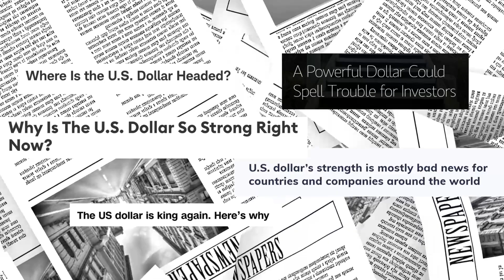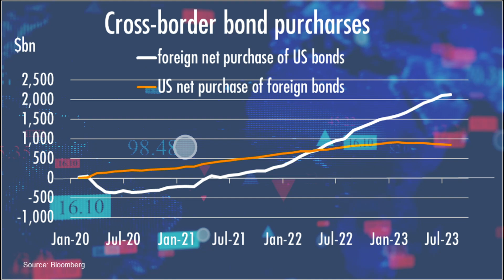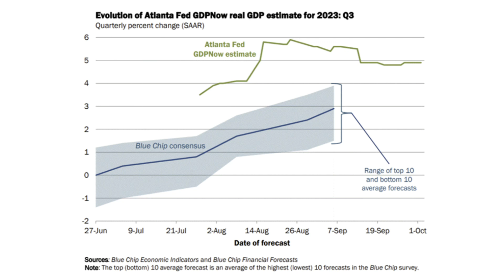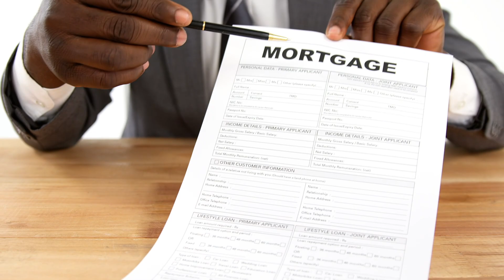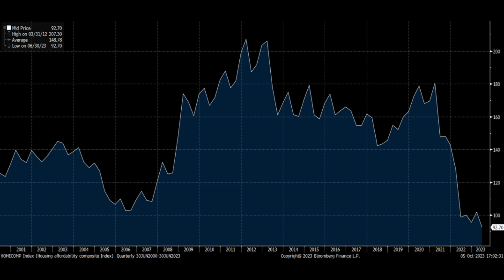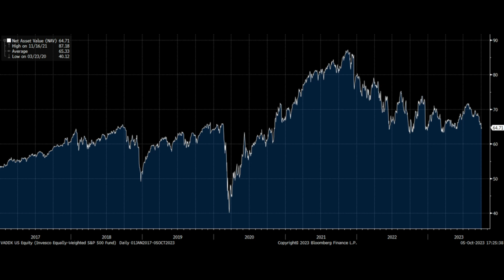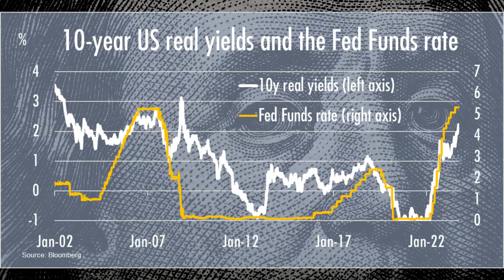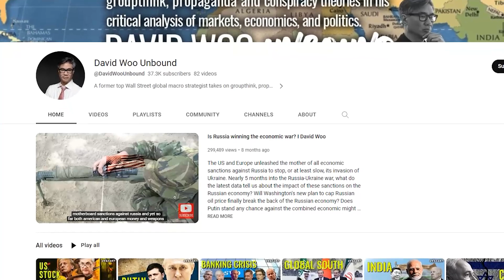American Racketeering: Big Tech and the King Dollar | David Woo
The dollar rally is accelerating. Why is the dollar so strong? Where is it headed? Is a strong dollar a blessing or will it spell troubles for the world? Why haven't the aggressive interest rates hikes by the Federal Reserve slow the US economy? Why haven't high interest rates pop the stock market bubble and high mortgage rates bring down home prices? Is the monetary policy transmission mechanism broken? Is the breakdown of the relationship between bonds yields and the stock market here to stay?  What could prove them wrong?  David Woo, a former top-ranked Wall Street global macro strategist, tells it as it is. You may not agree with everything he says but he will make you reassess everything you thought you knew.